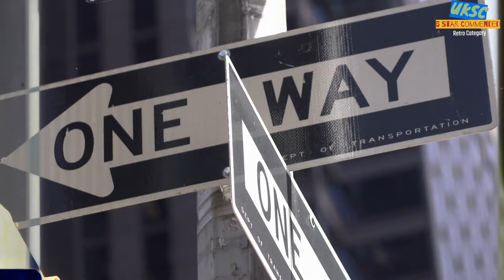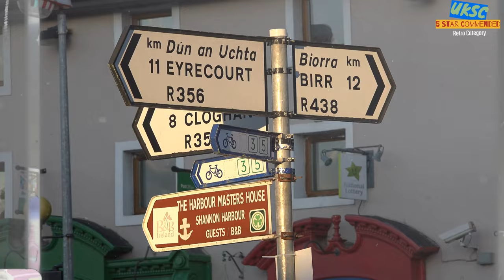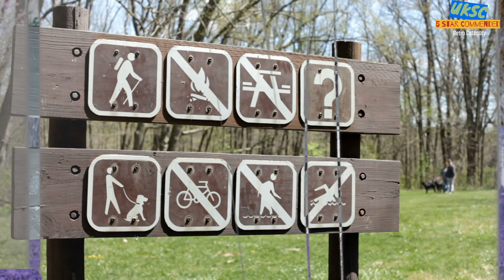Balloon by Lady and the Uke - Award winning alternative folk pop song, 80s bubble pop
To conclude the award winning ballads found on New Dawn, we have this finale! 'Balloon' sounds familiar, happy and hopeful. 80's bubble pop meets the Ukulele. It is available now on all major streaming sites

'Balloon' has just been awarded 5⭐️ 'Commended' in the Retro category at this year's UK Songwriting Contest 2022, one of the world's longest running and most popular and successful international songwriting events. It was launched in London in 2002 in association with prestigious bodies including The BRIT Trust (of BRIT Awards fame), The BRIT Studio, The BRIT School, Music Aid, The Guild Of International Songwriters and Composers, Roland UK and top British producers and industry professionals "to discover and encourage new songwriting talent and promote the craft of songwriting".

✅ STREAM FREE ONLINE ⤵
Pick your provider: